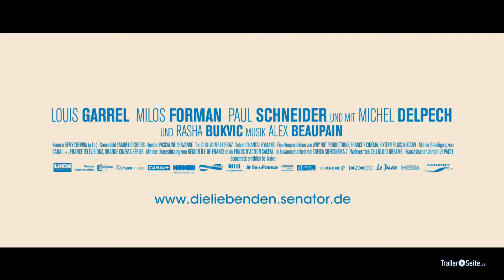die liebenden trailer hd